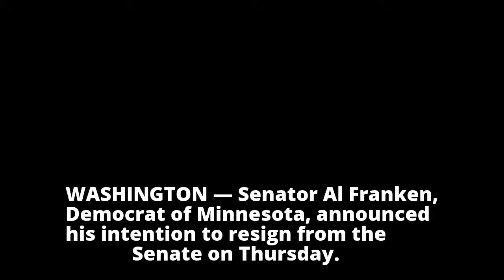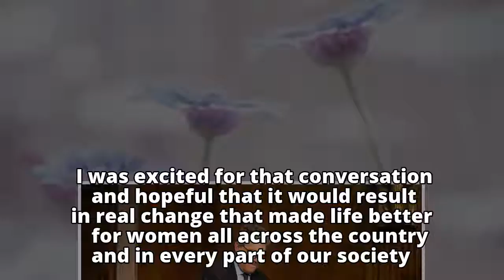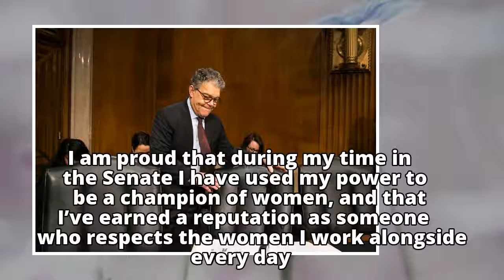Full Video and Transcript: Al Franken Announces Resignation from Senate